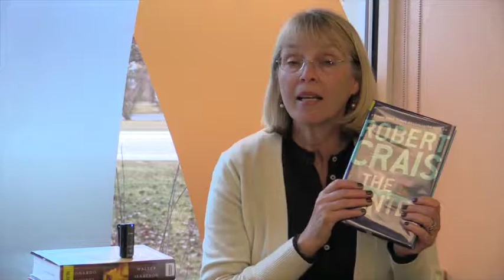The Wanted by Robert Crais